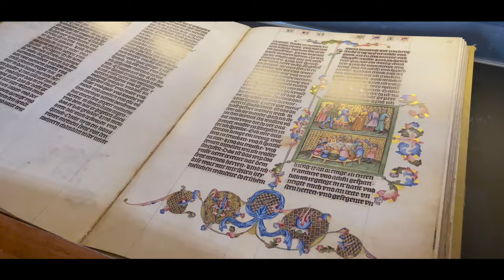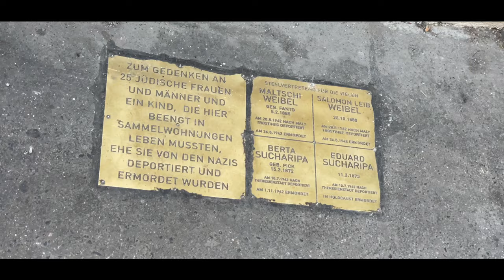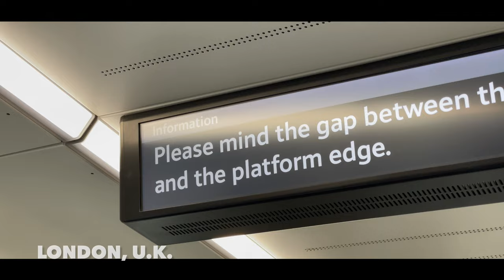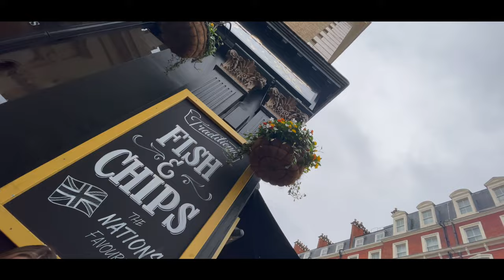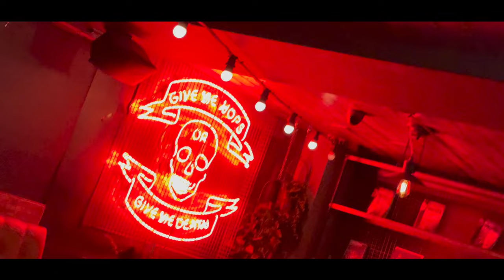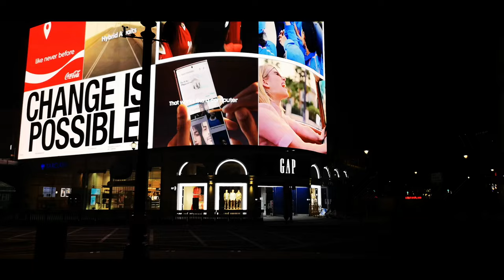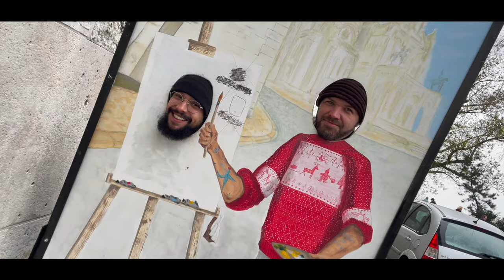EuroTrip with Friends 2022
Videos that I do for myself and posterity

slowed down to 30 fps on iMovie